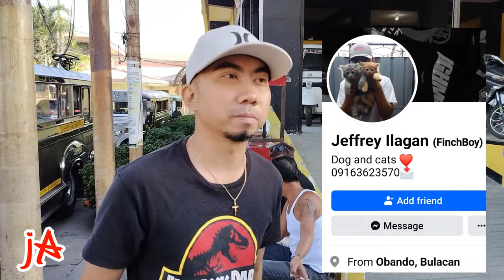Obando petmarket#Aqua B1 Dun fallow grabe sobrang Ganda🤩😱👍boss marvin#boss elias#toy poodle👍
obando peoples park JP rizal st obando bulakan